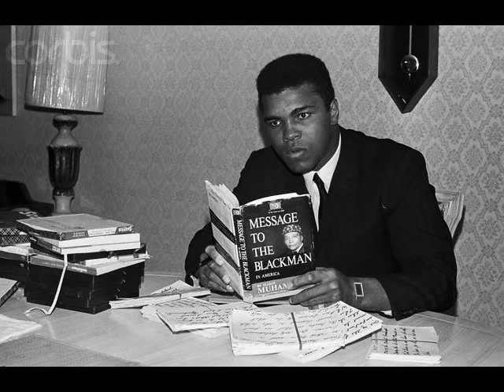Spellbinder-The Rhythm Rebellion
A Dedication 2 the POWER & LOVE that is WOMAN! Shout 2 "miamiborn" 4 always putting some powerful visual pieces 2gether and 2 a true friend, Shariffe!!